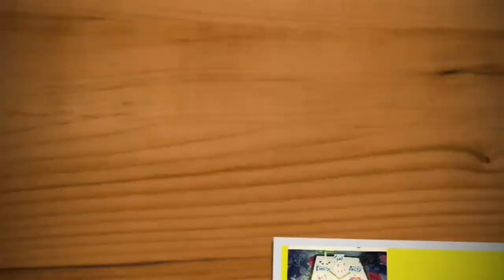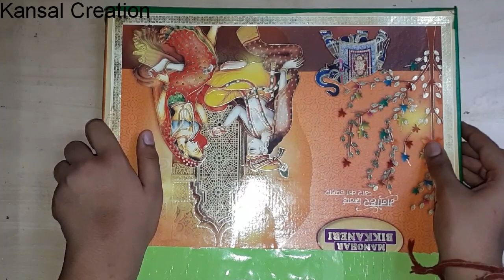Air Pollution model/Factory Model/Kansal creation/DIY science/sst Project for school exhibition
Factory model
Water pollution model
School project for exhibition
SST working model
SST Projects
Science project

Materials Required :
Cardboard
Colored Paper
Cotton
Sketch pen
Glue
Toy car
For more uploads please .